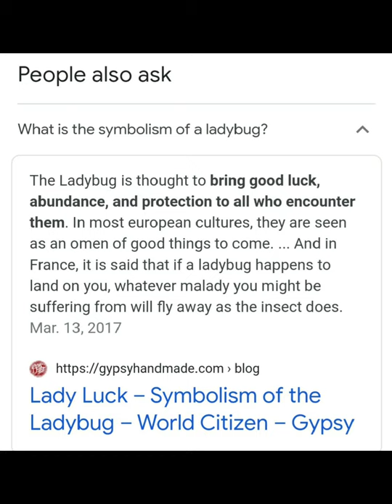The life cycle of an Asian Ladybug